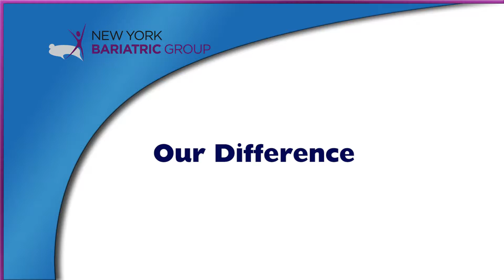Our Difference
Listen to Dr. Shawn Garber explain what makes The New York Bariatric Group different and one of the top bariatric surgery programs in the nation. For more on The New York Bariatric Group, visit us